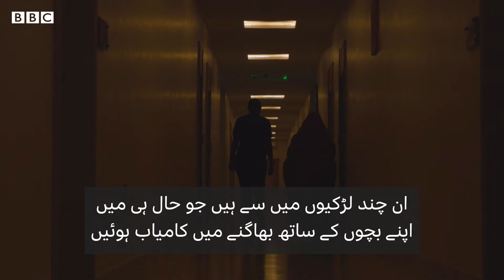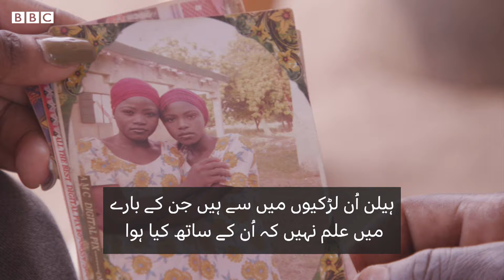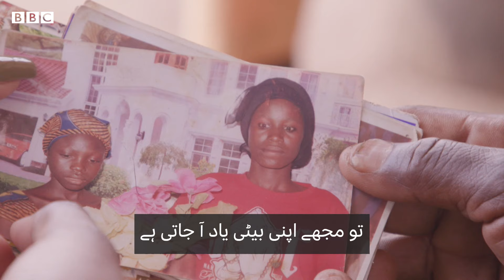Boko Haram: What happened to the Chibok girls? - BBC URDU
اپریل 2014 میں نائیجیریا کے چیبوک کے ایک سکول سے 276 لڑکیوں کے اغوا نے دنیا کو چونکا دیا۔ ان میں زیادہ تر عیسائی لڑکیاں تھیں جنھیں اسلامی گروپ بوکو حرام نے قید میں رکھا ہوا تھا۔ اس نے وائرل مہم BringBackOurGirls کو جنم دیا۔ امینہ سب سے پہلے فرار ہونے میں کامیاب ہوئیں۔ شروع میں ان لڑکیوں کا خوشی سے استقبال کیا گیا پھر حالات بدل گئے۔ اب 10 سال بعد، چیبوک کی یہ لڑکیاں کس حال میں ہیں؟